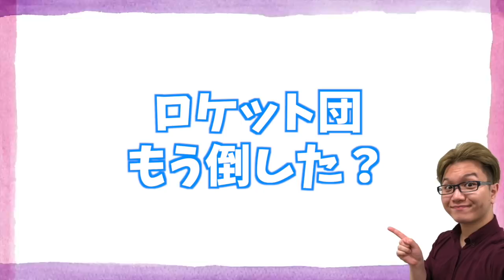新しくなったロケット団!!全員まとめて倒してやるんじゃー!!!シャドウ色違いついでに出て(真顔)【ポケモンGO】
編集：だよ
【だよ日記】
クリスマス当日は唐揚げと味噌汁と白ご飯を食べました。